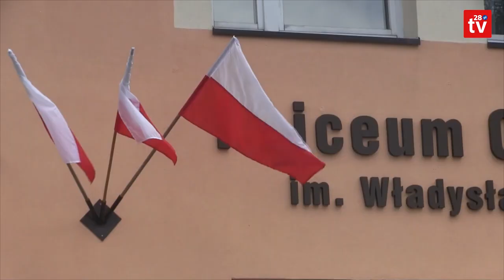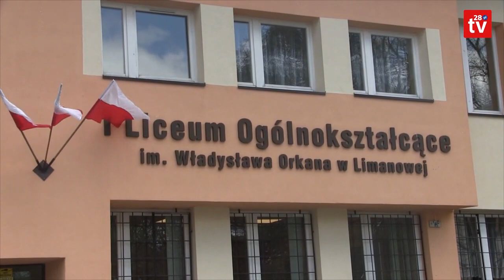Limanowa. Tegoroczny egzamin dojrzałości z języka polskiego w nowej formule trwał 4 godziny